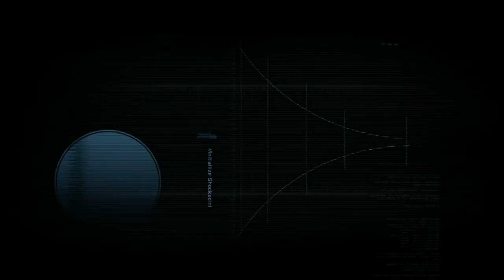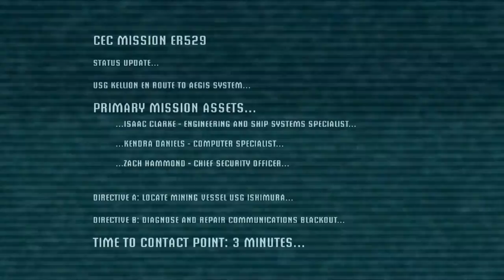Dead Space trilogy Part 1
Note: this is my first video, so if you find anything that needs to be fixed for later videos please comment thank you